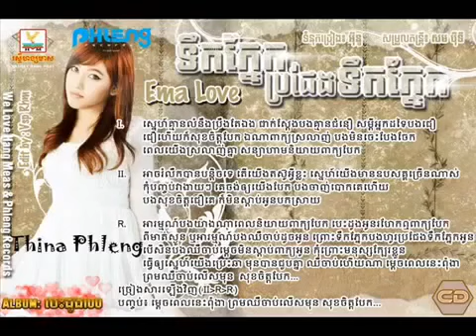[Phleng Record] Terk Pnek Brojeng Terk Pnek by Ema